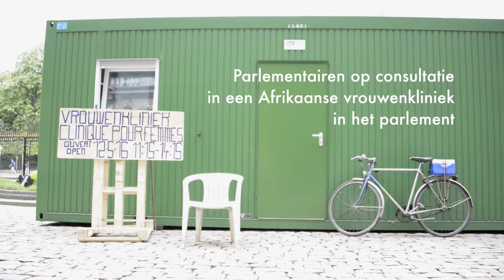CD&V bezoekt de Afrikaanse vrouwenkliniek in het Federale Parlement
Els Van Hoof en Roel Deseyn, parlementairen voor de 2030 Agenda bezochten de pop-up Afrikaanse vrouwenkliniek. Die opende vandaag de deuren, pal voor de ingang van het federale Parlement. Professionele acteurs brachten er verhalen en omstandigheden die Afrikaanse zwangere meisjes en vrouwen in gezondheidscentra in Subsahara-Afrika kunnen meemaken. De actie vraagt aandacht voor de strijd tegen moedersterfte en de nood aan gezinsplanning en anticonceptie: 225 miljoen meisjes en vrouwen willen een zwangerschap voorkomen of uitstellen maar kunnen dat niet, met grote risico’s voor hun gezondheid en die van hun kind.